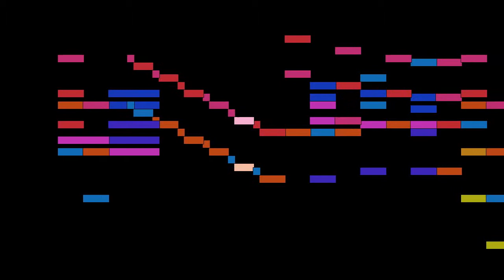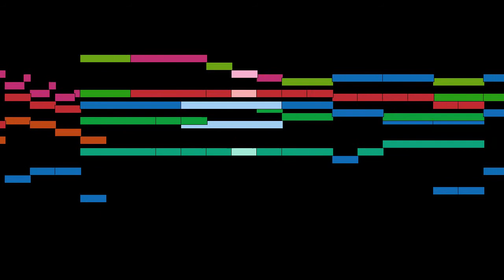Wolfgang Amadeus Mozart - Rex tremendae, Requiem in d minor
Rex tremendae, from Requiem in d minor, KV 626, by Wolfgang Amadeus Mozart, with animated score.